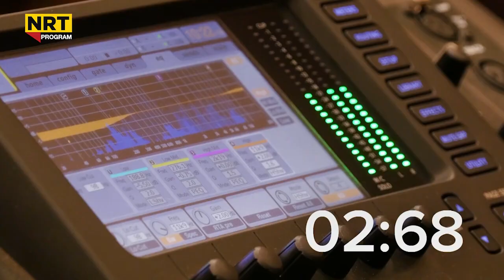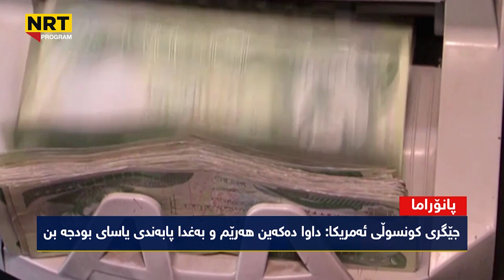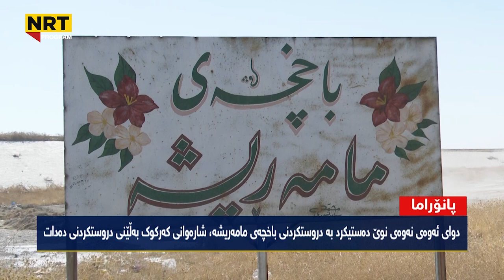پانۆراما - سبەی شاندی هەرێم و بەغدا کۆدەبنەوە، دوو موچە پێکەوە دێت ؟ زانیاری لە پانۆراماوە